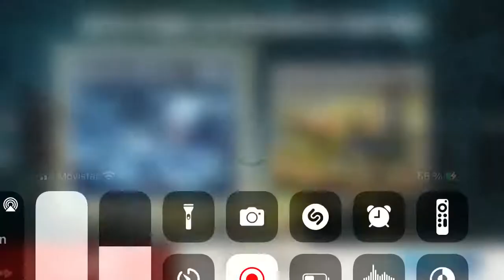BiA3 pvp se van sumando ratas jeje 🤭💪